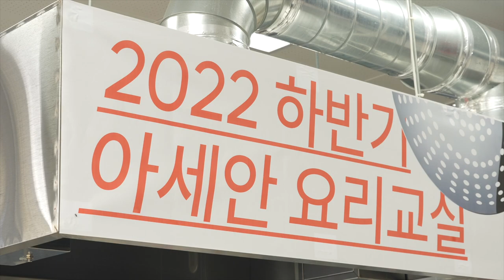2022년 하반기 아세안 요리교실:: 현장 스케치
지난 10월 21일부터 11월 19일까지 진행된 2022년 하반기 아세안 요리교실 정규 프로그램! 새로운 아세안 요리를 배우고 직접 만들어 보는 현장을 영상으로 담아보았습니다.